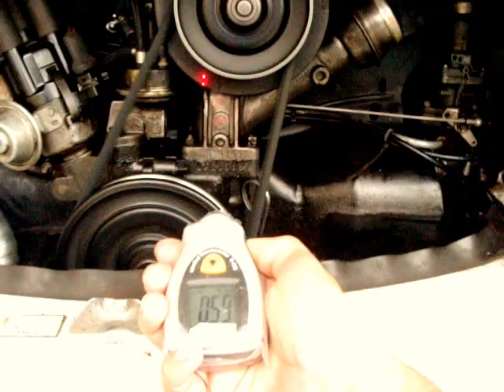Temperatura de funcionamento - Kombi - GNV - Regulagem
Depois de alguns ajustes, confirmei como o termômetro aquilo que já estava suspeitando, uma melhor dissipação do calor e um funcionamento mais robusto.
Errata, no vídeo comentei que a temperatura era em torno de 100°C mas na verdade girava em torno de 180°C no bloco.
Sim, estava em demasia, embora seja Kombi e com GNV. Confira nosso Blog,